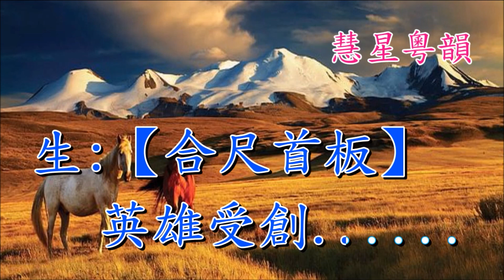香妃之獻妃歸降 【純音樂】丁凡 倪惠英 撰曲阮眉